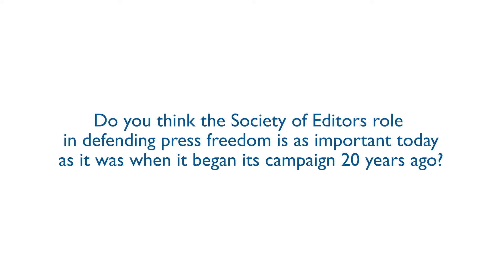Eleanor Mills Testimonial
The Society of Editors spoke with Eleanor Mills, Editorial Director of the Sunday Times, Editor of the Sunday Times Magazine and Chair of Women in Journalism about the future of journalism as an industry and the significant roles she plays both within the Society of Editors and more broadly across other organisations in helping to ensure its prosperity.